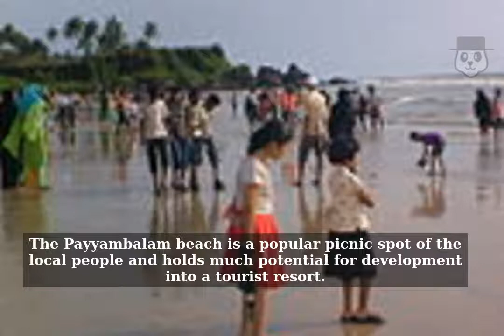Payyambalam Beach, Kannur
Quiet, secluded, this beautiful stretch of sand and surf is the best locale for a relaxed evening. The Payyambalam beach is a popular picnic spot of the local people and holds much potential for development into a tourist resort.
The rest of the land - Kannur - is equally fascinating to explore. Being the cradle of ageless folk arts like Theyyam and folk music, Kannur has always remained a land of ageless charms.
However, if you decide to hide away at this beach destination, your stay should be arranged in the town 2 km away. Comfortable accommodation is available.